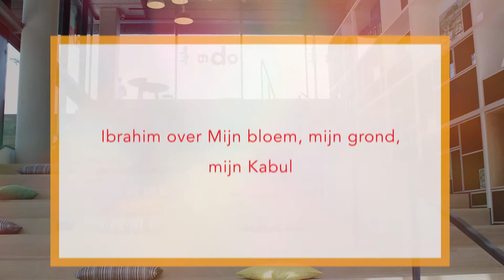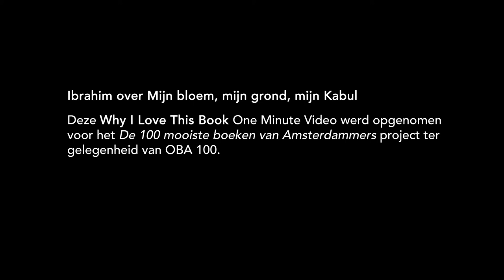Ibrahim over Mijn bloem, mijn grond, mijn Kabul - Onbekend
– BOEKENTIPS IN 1 MINUUT – "Het raakte mij door wat hij allemaal heeft meegemaakt en gezien in Kabul na de oorlog." – Ibrahim, 50, mechanical, tekenaar, ontwerper, Amsterdam.